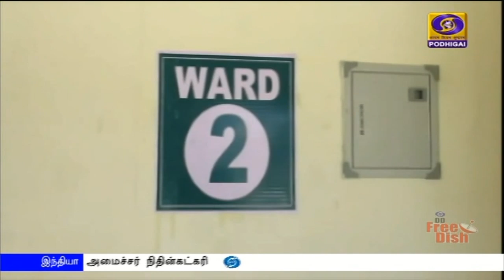குணமடைந்தோர் எண்ணிக்கை 1 லட்சத்து 35 ஆயிரம்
நாட்டில்  கொரோனா தொற்றுக்கு இதுவரை 2 லட்சத்து 76 ஆயிரத்து 583 பேர் பாதிப்பு - 1 லட்சத்து 35 ஆயிரத்திற்கும் மேற்பட்டோர் குணமடைந்தனர்.